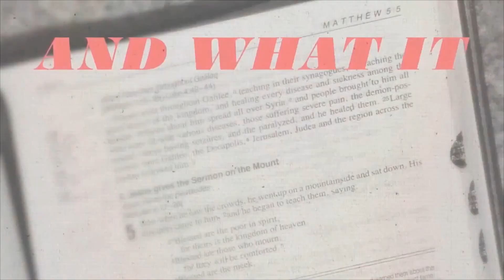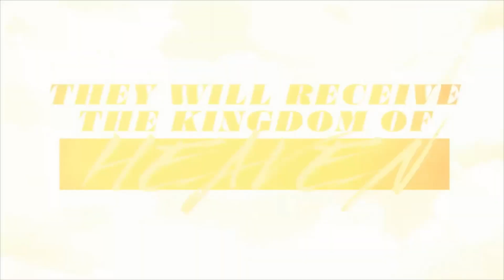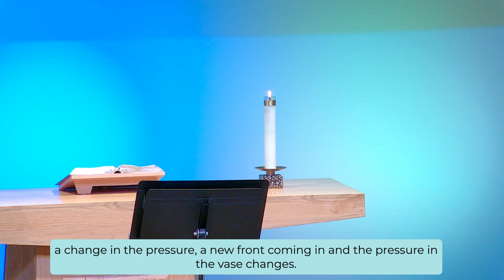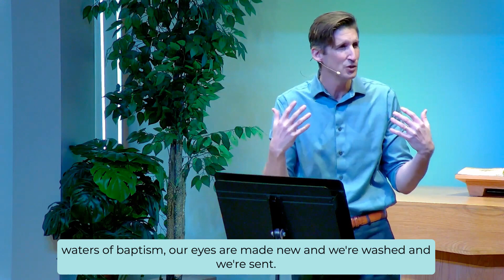Sunday January 29, 2023 : Sermon with Captions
“Where Do You Go When the Pressure Rises?” - Matthew 5:1-12
Pastor Matt Ziprick

-- SERMON WITH CAPTIONS --